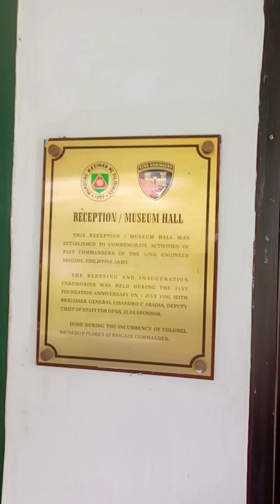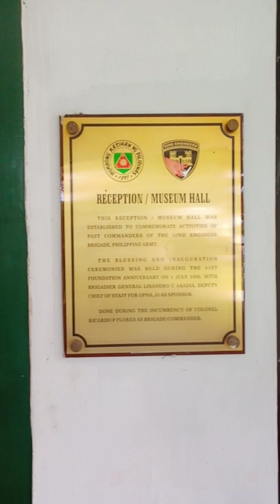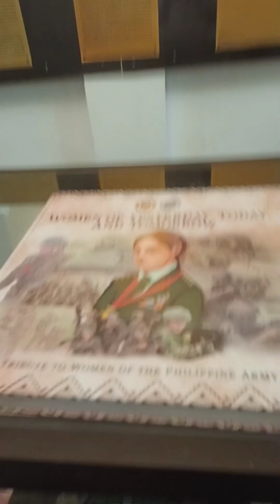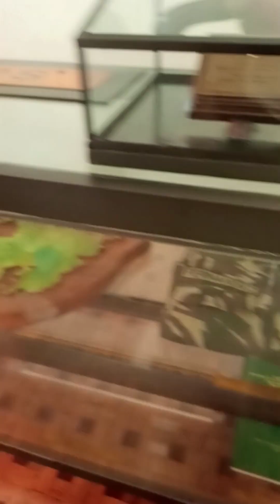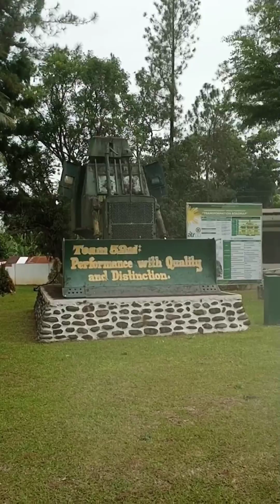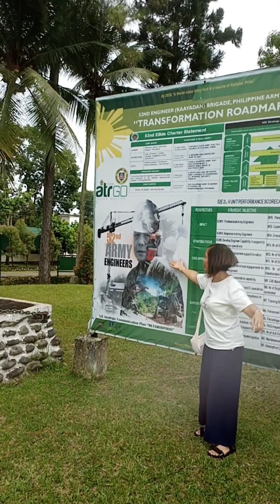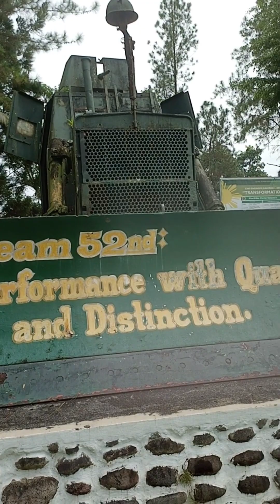The 52nd Engineering Brigade P. A.in Manolo Fortich Bukidnon tour